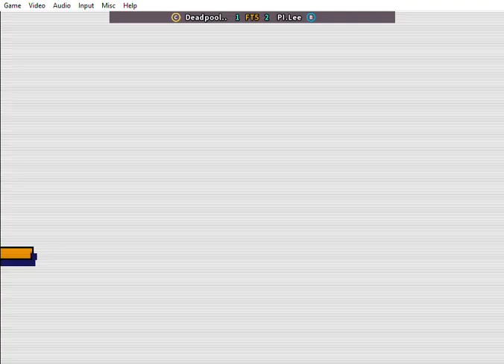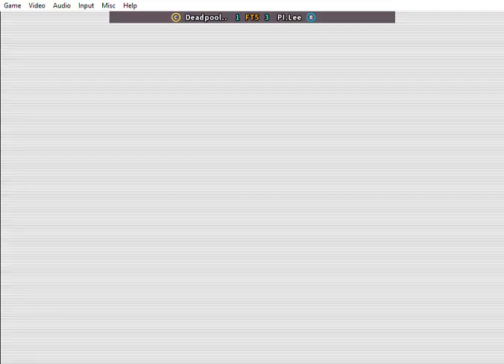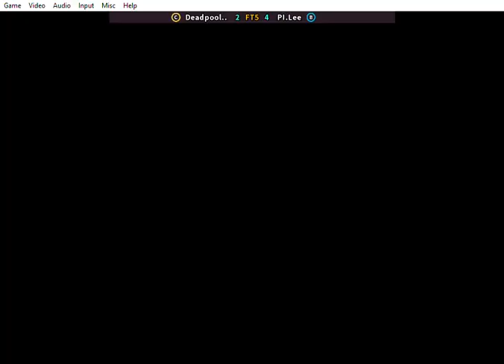Fightcade FBNeo • The King of Fighters 2001 --- Deadpool.. (KR) vs. PI. Lee (KR) 01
Fightcade 2
KOF 2001 FT5 set
circa Mar 2022